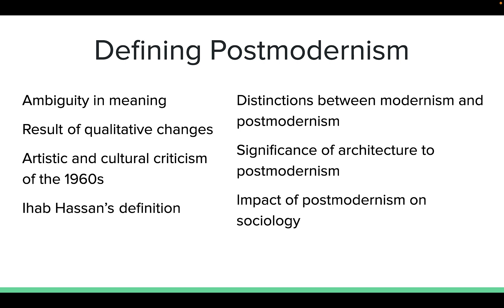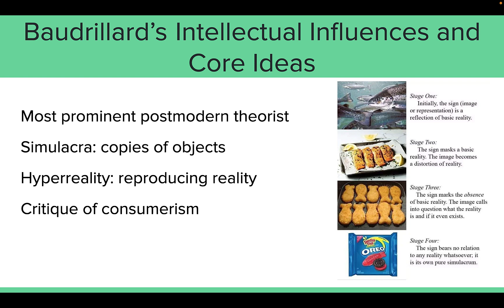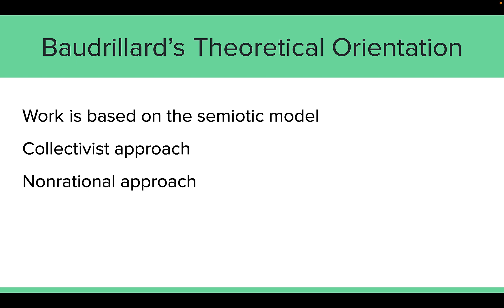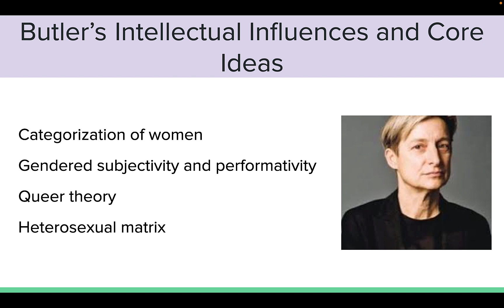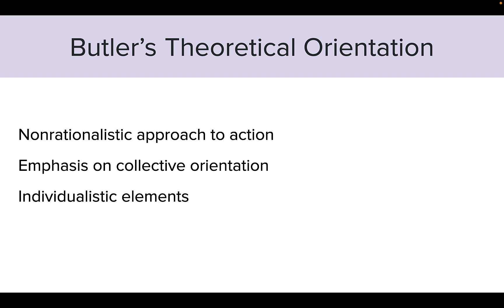Ch 15 Postmodernism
Brief wrap up of Ch 15 Postmodernism from Theories of Social Behavior by Professor Cretney Petersen